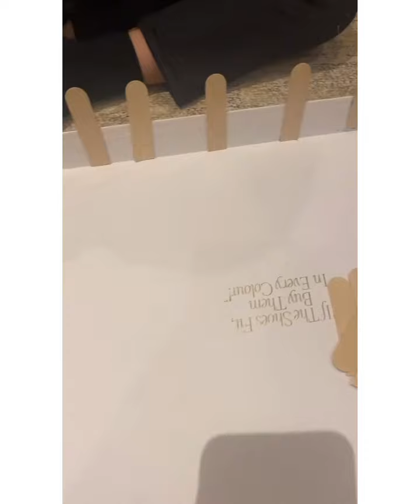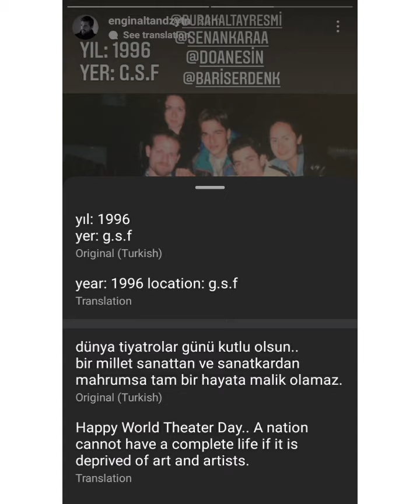Engin Altan Düzyatan new video with kids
Engin Altan Duzyatan
Handsome,Dashing man
Engin Altan Düzyatan (Ertugrul Ghazi) is a Turkish film and television actor. He is best known for his role as Ertuğrul in Diriliş: Ertuğrul.
Düzyatan was born on 26 July 1979 in Karşıyaka, İzmir, Turkey.Engin Altan Düzyatan began acting during his high school days. According to him, his family were Turkish migrants from Yugoslavia. He joined Dokuz Eylül University to study theatre. He completed his course and moved to İstanbul where he started his professional acting career.
I am the biggest fan of Engin Altan Düzyatan.He inspired me alot. His acting skills are very impressive.Anyone can become his fan after watching his acting in the world famous series Dirilis Ertugrul. No one can do justice playing Ertugrul's character like Engin Altan Düzyatan do. In real life his personality is very powerful,strong and attractive.I have never seen an actor and a person like Engin Altan Düzyatan.